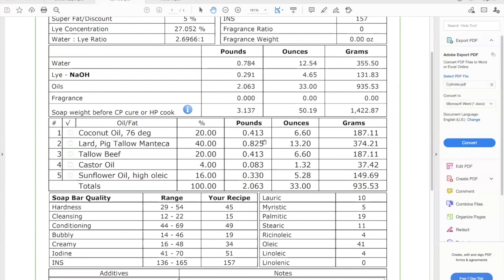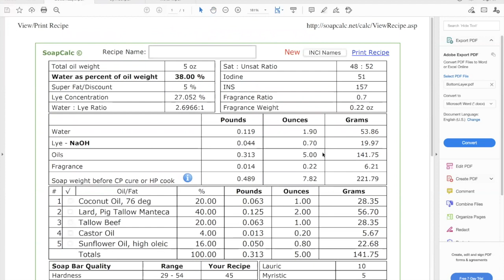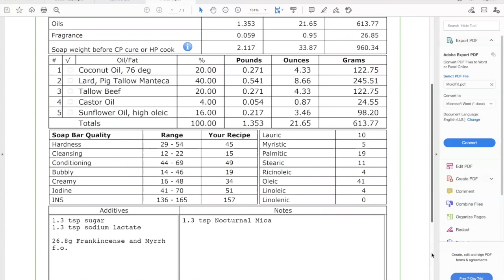Cathedral Window Soap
This is a cylindrical column of soap with a pull-through swirl, embedded in a rectangular loaf for a frame.  LINKS FOR SUPPLIES BELOW.
Timings of the video:
0:01 Introduction to the soap
0:54 Recipe for the central column embed
3:22 Recipe for the bottom of the loaf
4:08 Recipe for filling the remainder of the loaf
4:37 Molds and Tools discussion
5:45 Mixing the cylinder embed
7:44 Distributing the colors
9:30 Mixing the colors
9:42 Pouring the cylinder
15:14 Removing the pull tool
15:36 The plan for curing
15:54 Making the bottom layer of the black loaf
16:33 Mixing the bottom layer
17:11 Pouring the bottom layer
17:38 Unmolding the cylinder
19:17 Mixing the remaining black fill batter
19:59 Putting the cylinder embed into the log mold
21:27 Pouring the black batter
22:30 Unmolding the finished slab
23:08 Cutting the bars
23:56 The finished bars

Micas for color are from Nurturesoap.com